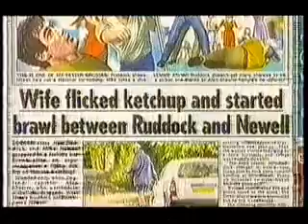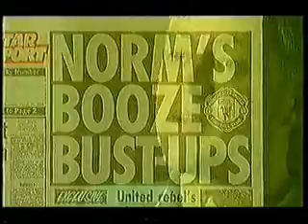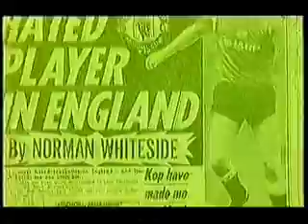Bad Boys 3/5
A bad boys eleven select is chosen from the toughest, roughest players in the history of football.

1. Harald Schumacher (F.C Cologne)
2. Ron Harris (Chelsea)
3. Julian Dicks (West Ham Utd)
4. Tommy Smith (Liverpool)
5. Norman Hunter (Leeds Utd)
6. Dave Mackay (Tottenham)
7. Norman Whiteside (Man Utd)
8. Roy Keane (Man Utd)
9. John Fashanu (Wimbledon)
10. Francis Lee (Man City)
11. Graeme Souness (Liverpool)

Roy Keane - Captain
Graeme Souness - Player Manager (more)